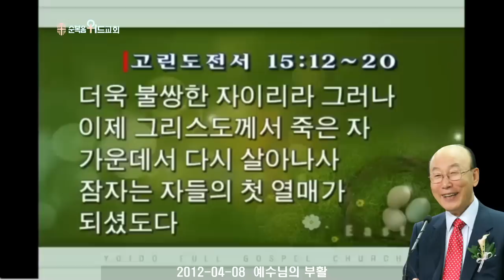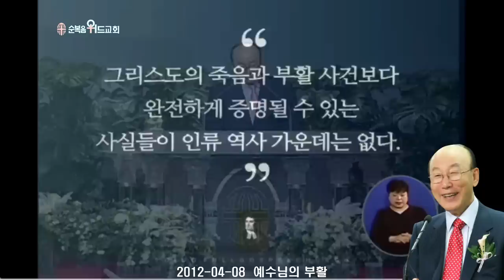조용기 목사님 레전드 설교 - 예수님의 부활 ▶ 고전 15:12-20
496번째 제자이자 남양주에 세워진 교회입니다.

1. 소외되고 가난한 이웃을 섬기는 교회 입니다.
2. 세상 모든 자들에게 복음을 전하는 교회입니다.
3. 슬플 때나 기쁠때나 함께 하는 교회입니다.
4. 선교와 복음을 위해 헌신하는 교회입니다.

▶내용정리

아담의 타락과 마귀의 다스림

 태초에 인간에게 주어진 세계는 아담의 타락으로 말미암아 사망의 지배아래 떨어져 사망의 권세 잡은 마귀가 도둑질하고 죽이고 멸망시키는 일을 계속 해오고 있습니다. 인간은 영혼의 죽음과 죄악의 노예로 전락한 비참한 존재인 것입니다. 원래 하나님은 우리를 굉장히 존귀한 존재로 만들어 놓았는데 스스로 타락하므로 말미암아 너무나 비참한 존재가 되고 만 것입니다. 결국 죽음과 죄악의 노예가 되어 마귀가 시키는 대로 끌려 다닙니다.

 마귀는 누구보다 먼저 하나님을 반역한 죄악의 존재로서 아담을 유혹해서 자기와 똑같이 하나님을 거부하고 교만한 죄를 짓게 만든 것입니다. 아담의 타락은 영혼의 죽음과 노예 뿐 아니라 육체의 질병과 죽음도 가져왔습니다. 성경을 살펴보면 원래 우리는 죽지 않을 몸을 얻었는데 죄로 말미암아 사망이 찾아 왔습니다. “너는 흙이니 흙으로 돌아가라” 이 몸이 흙으로 돌아가자면 늙고 병들어야 되기 때문에 병이 따라오는 것입니다. 그래서 오늘날 우리에게 가장 고통스러운 질병의 고통은 죄로 말미암아 왔다는 것을 우리가 알 수 있습니다. 그리고 우리의 삶은 저주를 받아서 하는 것마다 고통을 당해 결국 인간의 삶이란 절망의 삶이 되고 만 것입니다.

 실존주의 철학자인 키에르케고르는 인생에 대해 이렇게 말했습니다. “인생이란 사형 언도를 받은 죄수가 감방에서 밖을 내다보면서 한 사람 두 사람 처형장으로 끌려가는 것을 보는 것과 같다” 우리가 이 세상을 큰 감옥으로 비유하면 한 사람 두 사람 내 이웃이 죽음이라는 사형장에서 처형 당해서 사라지고 만다는 것입니다. 이 세상에서 죽음은 빈부귀천 남녀노유를 가리지 않고 누구나 당하는 것입니다. 그래서 로마서 6장 23절에 “죄의 삯은 사망이요”라고 말한 것입니다. 아담의 타락으로 인간은 그 영혼이 죽고 세상은 마귀의 다스림을 받게 되고 그 이후 인생은 육신의 질병과 죽음, 가난과 저주와 절망의 삶 가운데 떨어져서 노예 생활을 하며 오늘날까지 살아오고 있는 것입니다.

 예수님의 십자가 대속

 이처럼 우리 인간들은 누구든지 죄의 절망에 빠졌고 삶이 어디서 와서 왜 살며 어디로 가는지 대답이 없고 죽음의 절망에 허무하게 사라지게 되고 만 것입니다. 그러므로 예수님이 오신 이유는 이와 같이 아담의 자손들이 절망에 빠져서 헤어나갈 길이 없기 때문입니다. 그러므로 영원하신 하나님의 아들 독생자 예수님이 우리를 구원하기 위해 영원의 옷을 벗고 인간의 시간 속에 뛰어 들어와 사람으로 오신 것입니다.

 죄의 값은 사망이기 때문에 누구든지 사망의 대가를 지불해야 됩니다. 공짜는 없습니다. 우리는 죄 값으로 다 죽게 되었습니다. 그러므로 우리 죄를 대신해서 죄 값을 지불하자면 누군가 대신 죽어야 됩니다. 우리는 스스로 살아난 것이 아닙니다. 하나님께서 예수님을 보내셨고, 그 분이 우리를 대신해서 죄를 다 책임지고 고통당하고 죽으셔서 청산하신 것입니다. 하나님은 그 결과로 대가없이 우리에게 용서와 의로움을 선물로 주셨습니다. 이 얼마나 놀라운 축복입니까? 그리고 예수 그리스도는 마귀가 가지고 있던 큰 열쇠인 죄와 허물을 청산하셨고, 그 다음에는 병과 저주를 청산하셨습니다. 마귀가 타락한 인류를 잡고 있는 또 한가지 절망의 고리가 병과 저주인 것입니다. 마귀는 사람들을 병들게 하고 저주를 받아서 허덕이고 고난 받게 합니다. 그래서 기회만 있으면 병을 가져오고 저주를 가져오는 것입니다. 그러므로 주님께서 병과 저주를 청산해 버리면 마귀가 우리 위에 군림할 수 있는 또 다른 열쇠 하나를 잃어버리는 것입니다.

 베드로전서 2장 24절에 “친히 나무에 달려 그 몸으로 우리 죄를 담당하셨으니 이는 우리로 죄에 대하여 죽고 의에 대하여 살게 하려 하심이라 그가 채찍에 맞음으로 너희는 나음을 얻었나니”라고 기록합니다. 예수님이 십자가에 못박히기 전에 로마의 군인들에게 끌려가서 채찍에 맞았습니다. 집채 만 한 체구의 군인들이 엄청나게 단련된 체력으로 채찍을 가지고 번갈아 가면서 예수님을 때립니다. 이처럼 예수님이 우리를 위해서 매를 맞은 것은 우리의 모든 병의 고통을 위해 철저히 맞은 것입니다. 그러므로 이것도 법적으로 2천년 전에 이미 다 청산된 것입니다. 다 고침 받은 것입니다. 그러므로 병과 저주를 통해 마귀가 더 이상 우리 위에 군림할 수 없습니다.

 또한 고린도후서 8장 9절에 “우리 주 예수 그리스도의 은혜를 너희가 알거니와 부요하신 이로서 너희를 위하여 가난하게 되심은 그의 가난함으로 말미암아 너희를 부요하게 하려 하심이라”고 기록합니다. 부요하신 예수님이 그렇게 가난하게 된 것은 우리 때문에 그렇다고 이처럼 성경이 기록하고 있습니다. 그러므로 주님이 우리의 가난을 이미 다 청산하고 “내가 너 때문에 가난해졌으니 너는 가난하지 말아라. 모든 일에 항상 모든 것이 넉넉하여 모든 착한 일을 넘치게 하라”고 하신 것입니다. 그러므로 예수 믿는 사람들이 하나님께 복을 받게 되고 또 반드시 복을 주십니다. 그러나 중요한 조건이 있습니다. 예수님이 주신 복은 우리의 복을 이웃과 나누라고 주는 것입니다. 그러므로 우리가 복을 받은 것은 사명을 가지고 받는 것입니다. 우리는 하나님께서 나누어 주라고 주신 복이니 나누겠다는 각오를 가지고 복을 구해야 됩니다.

 로마서 5장 21절에 “이는 죄가 사망 안에서 왕 노릇 한 것 같이 은혜도 또한 의로 말미암아 왕 노릇 하여 우리 주 예수 그리스도로 말미암아 영생에 이르게 하려 함이라”고 기록합니다. 죄가 사망 안에서 왕노릇해서 지옥에 불타게 만들었으나 예수님은 그 은혜로 말미암아 우리에게 영생하도록 천국에 영생하도록 만들어 주신 것입니다.

 디모데후서 1장 10절에 “이제는 우리 구주 그리스도 예수의 나타나심으로 말미암아 나타났으니 그는 사망을 폐하시고 복음으로써 생명과 썩지 아니할 것을 드러내신지라”고 기록합니다. 그러므로 사망은 철폐되었습니다. 예수 그리스도의 부활하심으로 말미암아 썩지 않고 영원한 삶을 사는 은혜가 이제 우리에게 확실하게 나타나게 된 것입니다.

 이제 우리는 확실히 깨달아야 합니다. 마귀가 죄를 빙자하여 우리를 포로로 잡았는데 죄가 청산되어 버려서 이제 더 이상 잡을 수가 없습니다. 또한 허물과 병을 빙자해 잡고 있었으나 허물도 병도 예수님이 갚아버렸습니다. 그 다음에는 우리가 저주 받았으나 저주와 실패와 가난을 빌미로 해서 우리를 잡고 있었으나 예수님이 가난해져서 저주를 받아서 다 청산해 버렸으니까 그것도 잡을 수가 없습니다. 마지막으로 우리를 사망과 음부로써 잡고 있었는데 예수님이 우리 대신 죽어서 음부에 내려가서 사흘만에 다 청산하고 부활하셨으니 그것으로도 이제 잡을 수 없습니다. 이제 마귀가 우리를 잡고 있는 것은 아무 것도 없는 것입니다. 이처럼 예수님은 십자가에서 대속 제물이 되셔서 우리의 죄와 허물을 청산하시고 병과 저주를 물리치시고 죽음과 음부를 이기시고 그리고 부활하신 것입니다. 그러므로 부활은 완전히 이기셨다는 증거가 되는 것입니다. 예수님은 십자가에 달리실 때 마귀에게 선전포고를 한 것입니다.

 십자가의 결전

 마귀는 예수님이 십자가의 고통을 감당할 수 없게 하여 대속제물 됨을 포기하게 하려고 애를 썼습니다. 하나님의 구원의 계획을 실패하게 하려는 것입니다. 마태복음 20장 18절로 19절에 “보라 우리가 예루살렘으로 올라가노니 인자가 대제사장들과 서기관들에게 넘겨지매 그들이 죽이기로 결의하고 이방인들에게 넘겨 주어 그를 조롱하며 채찍질하며 십자가에 못 박게 할 것이나 제삼일에 살아나리라”고 기록하고 있습니다. 예수님은 필설로 형용할 수 없는 고통을 끝까지 견디시고 죽으심으로 첫 아담이 저지른 죄의 대가를 다 갚으시고 마귀의 정사와 권세를 벗어버려 밝히 승리하시고 우리에게 자유와 해방을 주신 것입니다. 그러므로 십자가를 통해서 마귀는 참패했습니다. 인류를 잡고 있는 모든 조건이 다 십자가에서 철폐되고 만 것입니다. 십자가에서 예수님이 마귀의 정사와 권세를 밝히 벗어버려 승리하시고 해방과 자유를 선포해 주신 것입니다. 그러므로 십자가보다 더 귀한 것이 없습니다. 우리 예수 믿는 사람이 가장 중요한 것이 십자가입니다. 자다가 깨나도 십자가, 일어서나 앉으나 십자가, 십자가에서 우리가 변화를 받고 새생명을 얻게 된 것입니다. 십자가를 가슴에 품고 사는 것이 그리스도인 것입니다.